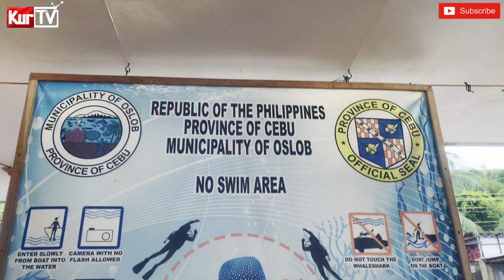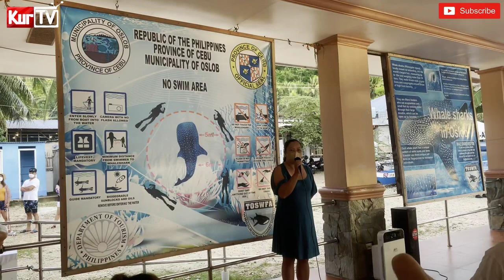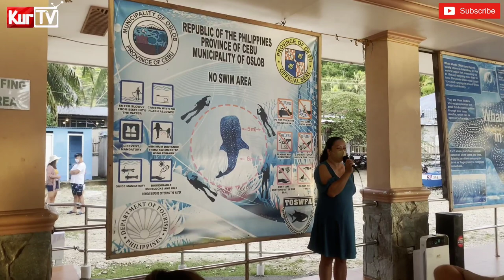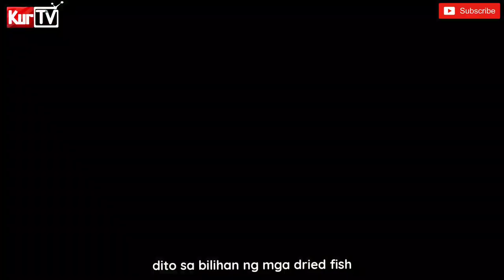KURTV | LAGAW LAGAW SA CEBU DAY 3